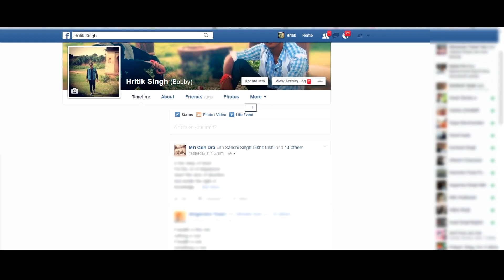Ek Ajnabi Si Aas Hai Full Video Song (OFFICIAL) Akash Shukla Production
"Ek Ajnabi SI Aas Hai" Video Song from the album "Love is Life".
This video is based on love story.
Akash Shukla Presents.
Singer- RJ Shivam Mishra.
Actors - Hritik Singh, Gagan Pandey (GP)
, Shivank Dwivedi.
Actress- Radhika Gupta.
Video Editor- AGY VIsuals (Anurag Garg).
Cinematographer- Sumit Dwivedi , Mukesh Maurya.
Our Team- Sachin,Vipendra, Rahul, Gaurav, Priyam, Anuj, Pranshu etc.
Sponsors- Palash Kids & Ladies Wear, S.S Engineering Workshop, Shukla Motors Parts Baghwar.
Special Thanks - Sillu yadav